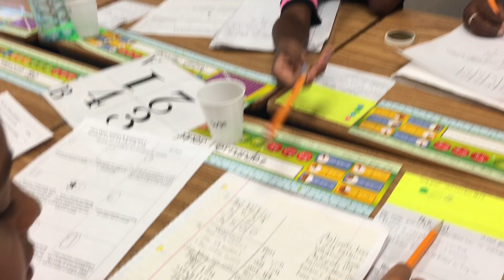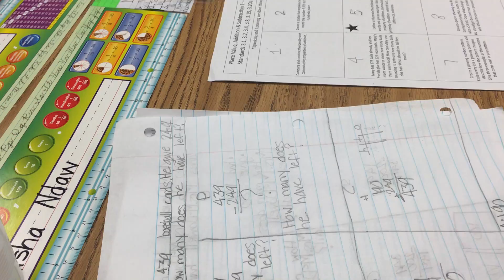Math Groups Cooperative Learning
The students are working on their choice boards for math. They are in cooperative learning groups.